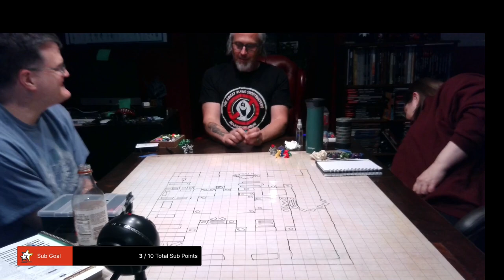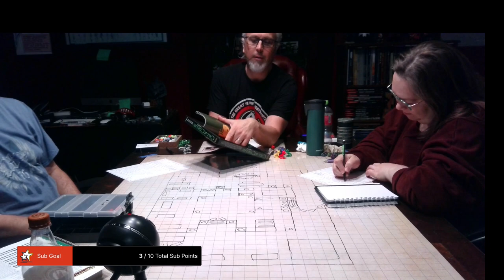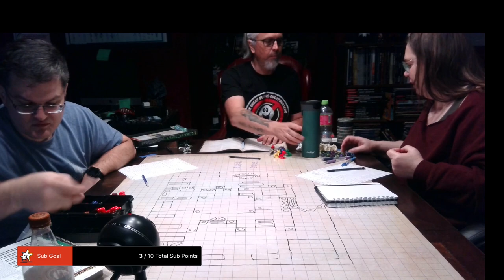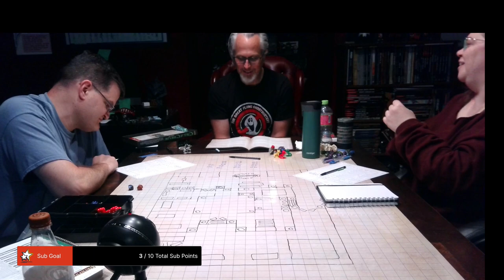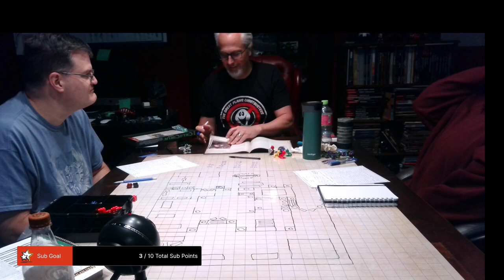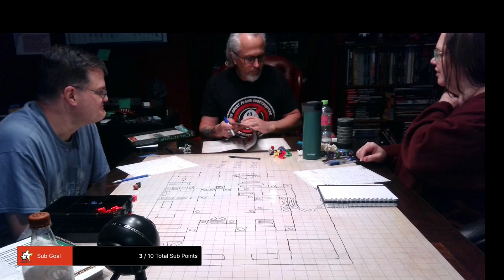Roll Die For Adventure Presents Pathfinder : The Mummy's Mask Episode 9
Hey All, Take a listen to episode 9 of our podcast as we play The Mummy's Mask. Episode 5 will not load into Youtube for some reason.  Please search for it on your favorite podcast app.

Sound Effects were provided by Syrinscape

Beyond The End by Deuxvolt